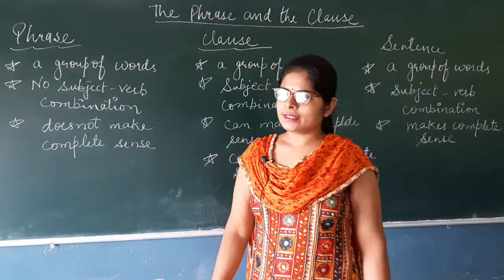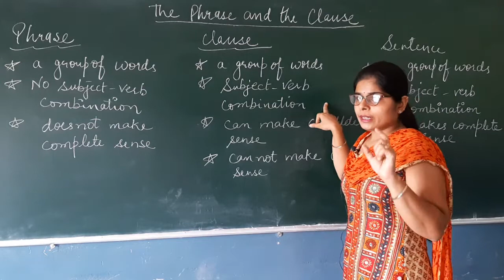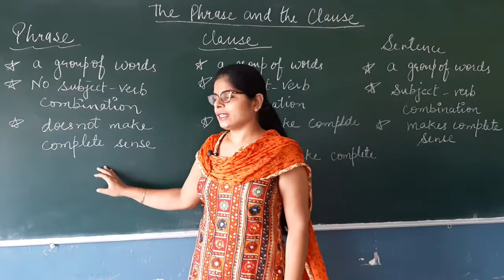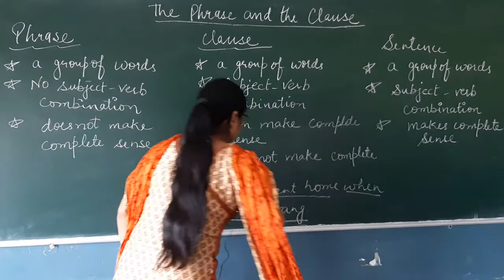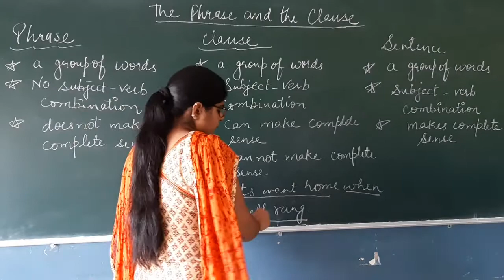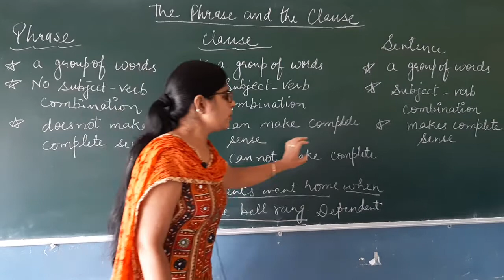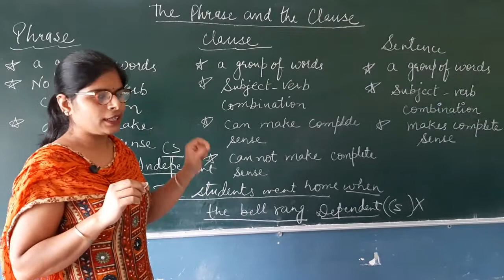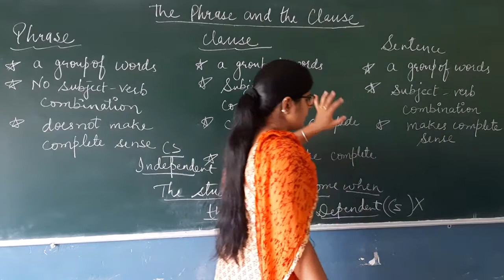Eng Grammar Topic The Phrase and the clause By Rashmi mam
Topic The Phrase and the clause By Rashmi mam